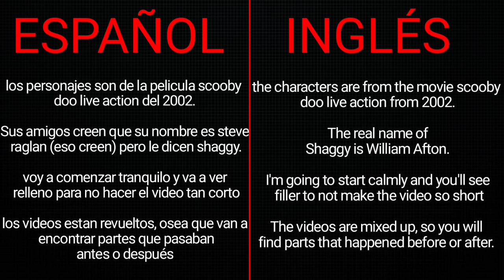Scooby Doo react to shaggy as William afton